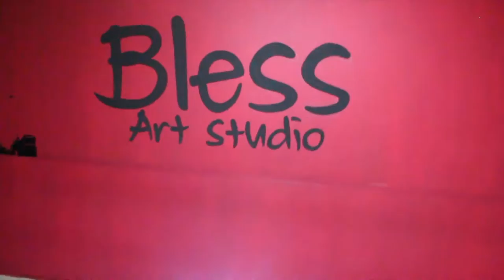DJ Khaled - How Many Times Ft. Chris Brown, Lil Wayne, Big Sean/ Cristian Bless Choreography